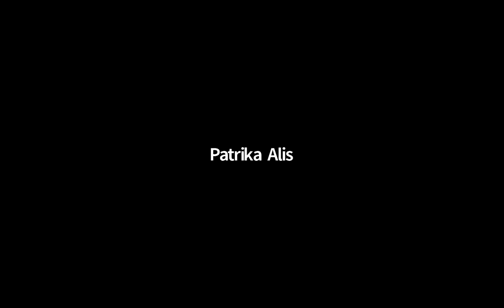Future-Proof Design: Designing Buildings For Flexible Uses with NBBJ, HKS, AECOM & RATIO Design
Panelists:
Kelly Farrell, Corporate and Commercial Practice Director, NBBJ
Cory Brugger, Chief Technology Officer, HKS
Jim Viviano, Managing Principal, AECOM
Sarah Causey, Director of Design Technology, RATIO Design

The ways in which we use space is about to take a major shift.  Designing spaces to be adapted to future use has been an emerging trend for some time, however, human beings are preparing into post-pandemic life with an entirely new perspective.  How can data and technology help us to discern the innovative space of the future?  This panel will dive deep into the ways buildings can be adapted to new ways of life.